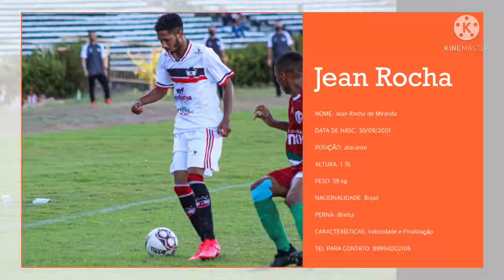JEAN ROCHA 2001 - ATACANTE (STRIKER)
Atleta Jean Rocha nascido no dia 30/09/2001.

Música (music) : Apashe - Majesty (Instrumental)